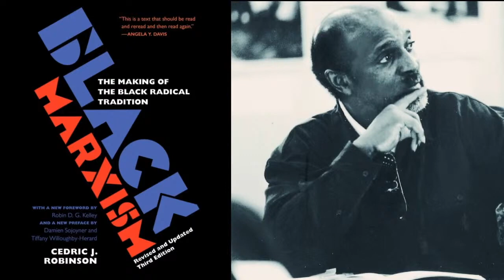Cedric J. Robinson was an African first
A rebroadcast from last week's show.

Joshua Myers is an Associate Professor of Africana Studies in the Department of Afro-American Studies at Howard University. He is the author of We Are Worth Fighting For: A History of the Howard University Student Protest of 1989 as well as a new biography of Cedric Robinson, which is called Cedric Robinson: The Time of the Black Radical Tradition, forthcoming with Polity Books.

In his seminal text, Black Marxism: The Making of the Black Radical Tradition, Cedric J. Robinson posits the group of black intellectuals challenging Marxism at the height of anti-colonial consciousness as forming a distinct, political tradition, one whose critiques constituted “the continuing development of a collective consciousness informed by the historical struggles for liberation and motivated by the shared sense of obligation to preserve the collective being, the ontological totality.”

What should we make of figures like Robinson, and the range of concerns he championed, which, although he did not use the term, could be read as a project to decolonize classical left-wing theory?

What informs his resurgence today, and is it a project that in its assertion of an African cultural heritage, eschews the universal? Or, should we take our cue from Archie Mafeje, who in his defense of Africanization in the essay “Africanity: A Combative Ideology” argued that “‘if what we say and do has relevance for our humanity, its international relevance is guaranteed.”

Join us every Tuesday for AIAC Talk, 12h00 EST, 16h00 GMT, 19h00 SAST.